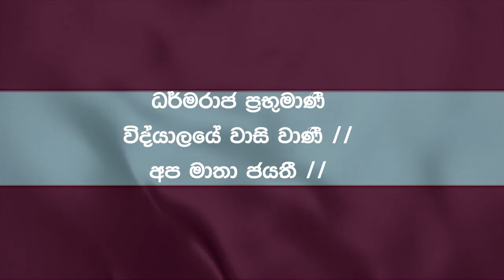DHARMARAJA COLLEGE KANDY ANTHEM WITH LYRICS | SRI LANKA | PRESENTATION QUALITY | CLEAR SOUND | FREE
ශ‍්‍රී ලංකා ජනතා ගම ගාමී
විද්‍යාබෝධ සුධා රසදාණී
ධර්මරාජ භාරතී
මාතා ජයතී //

ධර්මරාජ ප‍්‍රභුමාණී
විද්යාලයේ වාසි වාණී //
අප මාතා ජයතී //